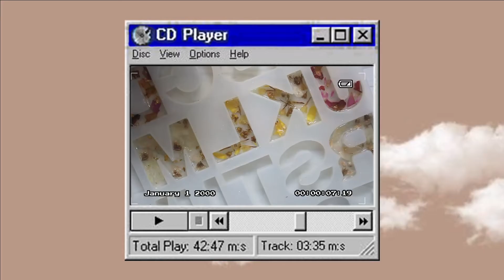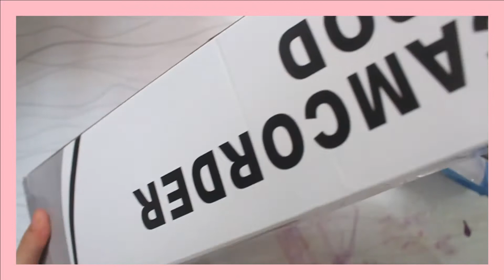managing our resin craft shop, making and packaging resin order | craftisticbyrm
Hi! It's RM, Welcome sa aming channel!

Di ko alam kung magugustuhan niyo itong video na ito kasi magula, pero ipopost ko parin kasi gusto ko 💅. Just kidding.

Gumawa lang naman ako ng keychain dito and pinack ung order. 🤪

Kung gusto niyong icheck yung shop namin sa shopee ito ung link:
shopee.ph/craftisticbyrm

And kung gusto niyo rin, follow niyo account namin sa ig,tiktok, and fb
ig, tiktok, fb: craftisticbyrm

kung binabasa niyo itong nasa description box comment kayo ng magandang icontent.

salamat!

xo, RM

♪ Chocolate (Prod. by Lukrembo)